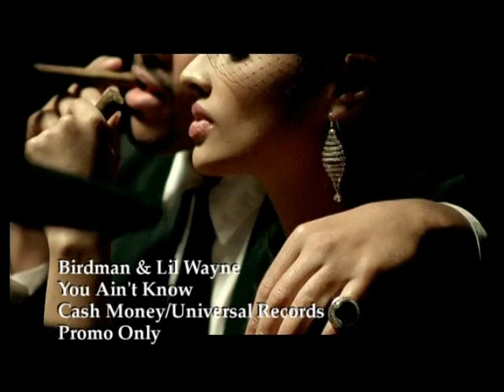Birdman & Lil Wayne - You Ain't Know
Lil Wayne Birdman